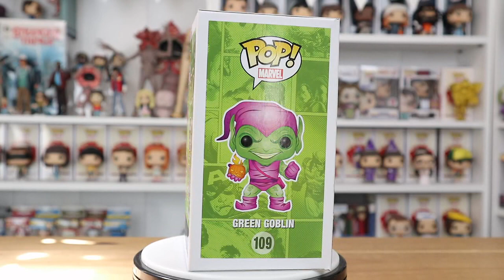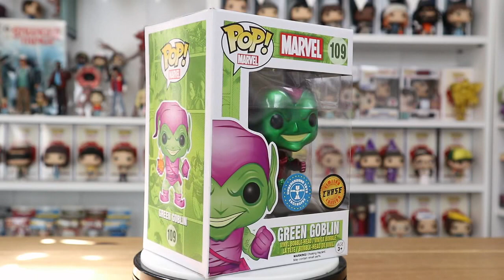360 Look At Marvel Metallic Green Goblin Chase Funko Pop #109 ( In & Out Of Box )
Hi every one welcome back to another video today is a 360 Look At Marvel Metallic  Green Goblin Chase Funko Pop #109 ( In & Out Of Box )

These videos will be posted on sun , mon , wed , fri
If you have any requests of a 360 look at any of the pops you have seen us unbox feel free to comment and we will do our best to put that up

Thanks again

Danny & Jaz

WE WOULD NOT PROMOTE ANY COMPANY WE WOULD NOT USE OURSELVES !!

Hi every one welcome back to another video today is a 360 Look At Stranger Things Steve ( With Bat ) SDCC 2017 Funko Pop #475 ( In & Out Of Box )

Thanks again

popinabox
funko box
funko mystery box
funko pop box
funko subscription box
funko star wars
marvel pop figures
funko pop mystery box
pop box
funko pop subscription
pop mystery box
marvel corps
funko pop subscription box
funko marvel
pop the pig
marvel subscription box
marvel mystery box
marvel crate
pop vinyl mystery box
pop crate
funko pop crate
pop in box
funko crate
funko pop monthly box
pop vinyl box
funko collector box
star wars subscription box
funko pop mystery box subscripti
funko pop
pop vinyl
pop figures
pop toys
pop vinyl figures
funko pop exclusives
pop dolls
funko pop vinyl
funko pop sale
funko pop disney
funko toys
funko star wars
funko pop star wars
cheap funko pop
star wars pop vinyl
funko pop shop
funko dolls
funko pop dolls
funko bobbleheads
funko figures
vinyl figures
disney pop vinyl
pop vinyl sale
cheap pop vinyl
funko pop store
star wars pop figures
funko exclusives